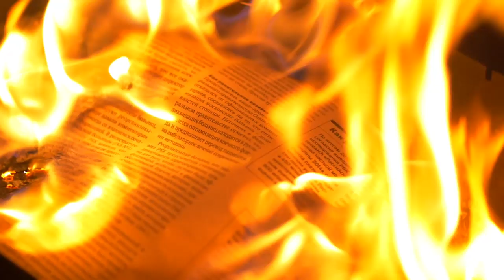Woran du erkennst, ob sie dich mag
Verführung ist eine Kunst, die du erlernen kannst. Gemeinsam finden wir heraus, wie ich dir dabei helfen kann, viel mehr Erfahrungen zu sammeln und tiefgründige Beziehungen aufzubauen.

Klick hier für dein erstes kostenloses Beratungsgespräch!

Lies noch mehr Teilnehmerstimmen, von den grandiosen Langzeiteffekten und all den schönen Erfahrungen